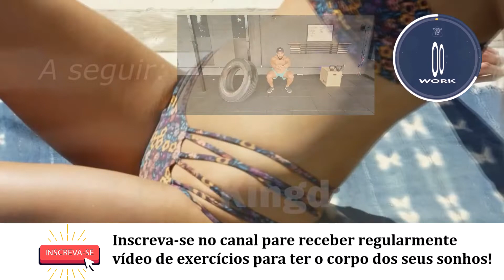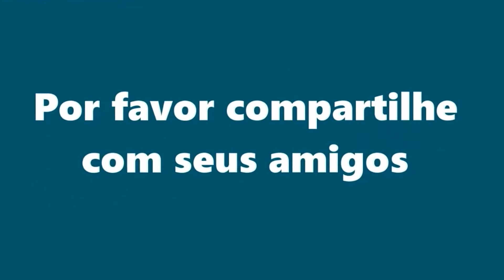8 Exercícios INFALÍVEIS para Perder Barriga em 7 Dias [COMPROVADO] Treino em Casa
Quer perder barriga e emagrecer rápido em casa? 8 Exercícios INFALÍVEIS para Perder Barriga em 7 Dias [TESTADO] Treino em Casa de 8 minutos para queimar gordura abdominal e perder peso rapidamente. Um treino simples, rápido e inevitável para quem deseja emagrecer perdendo gordura da barriga mais rapidamente. Faça esse treino por 7 dias, de preferência pela manhã, antes do almoço. Beba apenas uma água com limão pela manhã e faça esse treino de 8 minutos ainda em jejum, por uma semana!

Conteúdo do Vídeo:

0:00 - 8 Exercícios INFALÍVEIS para Perder Barriga em 7 Dias [COMPROVADO] Treino em Casa
1:17 - Exercício 1
1:58 - Exercício 2
2:39 - Exercício 3
3:19 - Exercício 4
4:00 - Exercício 5
4:41 - Exercício 6
5:22 - Exercício 7
6:03 - Exercício 8
6:44 - Exercício 9
7:25 - Exercício 10
8:07 - Próximo Vídeo

Você que é fã do canal e que gostou deste vídeo, por favor COMPARTILHE no Facebook para que mais pessoas possam assistir a este vídeo ➸